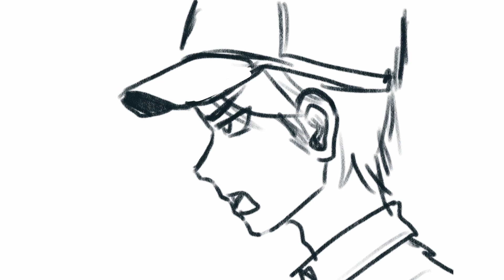League of Legends - RISE (PARODY) | Animatic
"So, how much do you think chicken nuggets and fries cost?"
"Uhh. I dunno man. Let's just say $4.27."

▶Original Credits:
“RISE”
Featured artists: The Glitch Mob, Mako, and The Word Alive
Written by: Riot Music Team and Alex Seaver of Mako
Additional writing by: Justin Tranter
Produced by: Riot Music Team, Alex Seaver of Mako, and The Glitch Mob
Additional production by: HEALTH
Mixed by: Miles Walker at Silent Sound Studios
Assisted by: Ryan Jumper
Mastered by: Riot Music Team
Vocals performed by: Mako and The Word Alive
Vocal production by: Riot Music Team and Alex Seaver of Mako
The Word Alive appears courtesy of Fearless Records

▶Parody Credits:
Lyrics by: FeitaPi and Hess
Vocals/Mix ⇨ Hess
Art/Video ⇨ Jeminix2

Hess ⇨ @hessdesu
Jeminix2 ⇨ @jeminix2

Lyrics:

Welcome to McDonald’s, may I take your order?
Yeah, I’ll have McNuggets and a large fries.
So, how many pieces will you have?
I would like twenty pieces, man.
You pay four dollars and twenty seven cents.
So, stand over there while we make it.
Here you go, you have a good day.
Thank you, you too bro. W w wait, wait a second!
You forgot my
FRIES! FRIES!
Sorry, I’ll go get your
FRIIIIIIIIIES
Dude, calm down, here are your-
FRIIIIIIIIIES
YOU FORGOT MY FRIIIIIIIIIES
DON’T FORGET MY FRIES NEXT TIME.